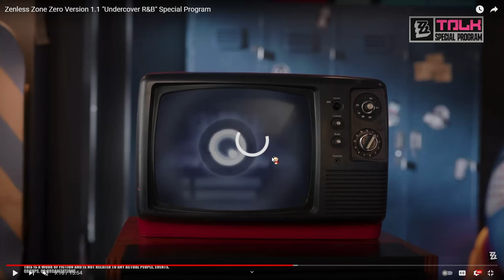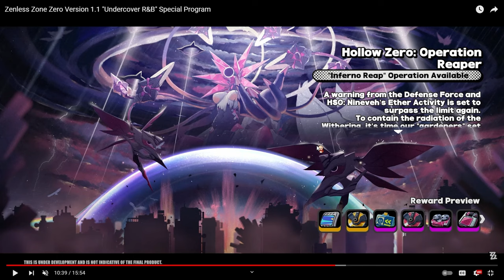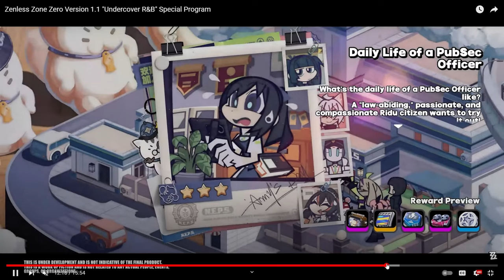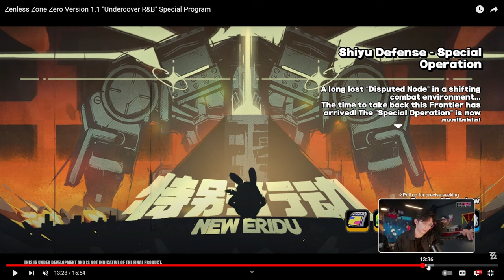Zenless Zone Zero 1.1 Discussion & Thoughts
Discussing my thoughts on the content of 1.1 in Zenless Zone Zero. Is there anything more to be said? Get ready for a new story, new characters, and a bunch of events!

Anville Town - Pokémon Black & White